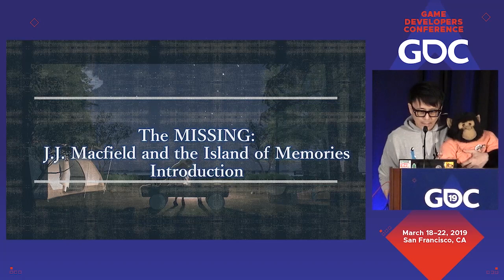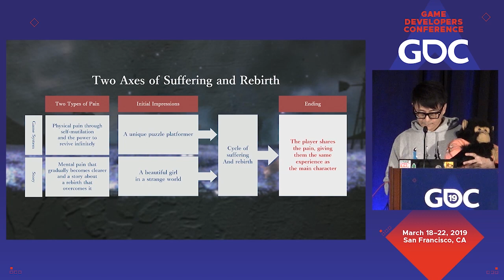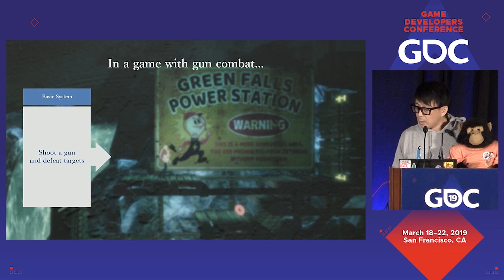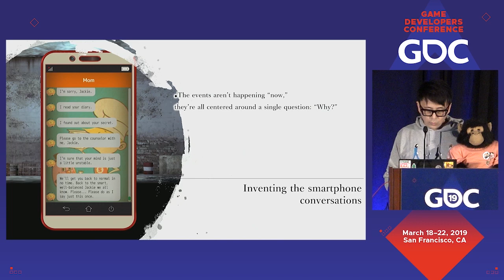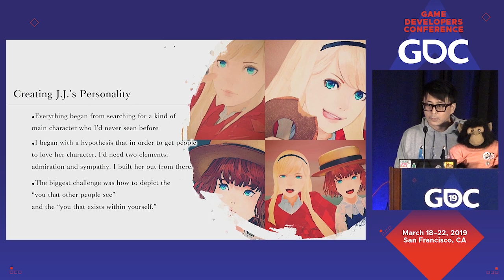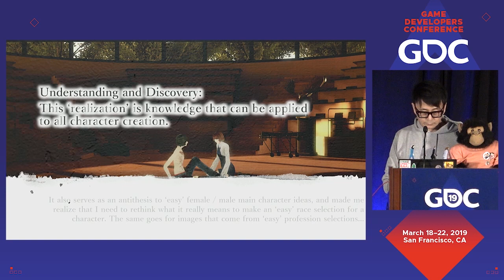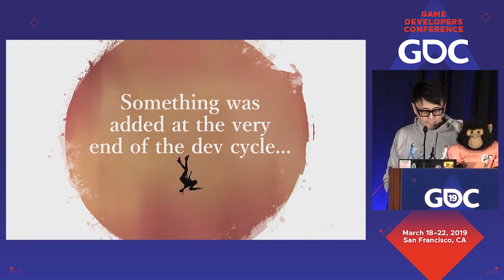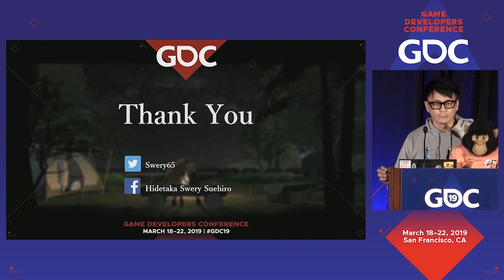The Missing: An Attempt at Complete Cohesion of Gameplay and Narrative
In this 2019 GDC talk, game developer Swery explaisn why 'The Missing' was the first game he made after striking out as a solo developer, and dives into how he approached integrating gameplay and narrative.

Note that this session spoils anything and everything about The Missing: J.J. Macfield and the Island of Memories.